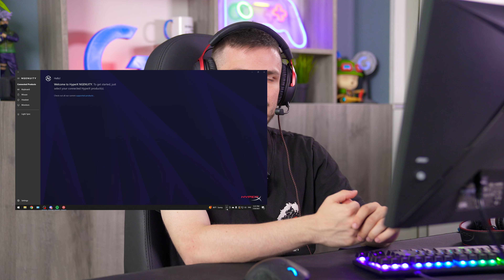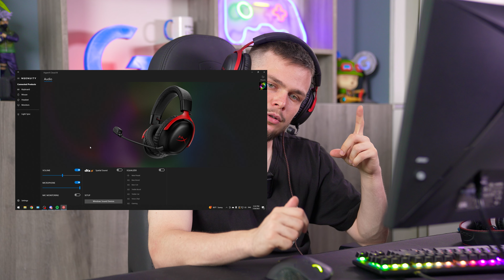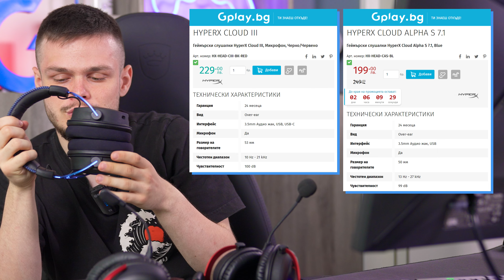HYPERX CLOUD III - ТИТАНЪТ ПРИ ГЕЙМИНГ СЛУШАЛКИТЕ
​@kikoncho ще има честта да ви запознае с обновената версия на легендарните слушалки HyperX CLoud II, които излязоха през далечната 2015-та година.